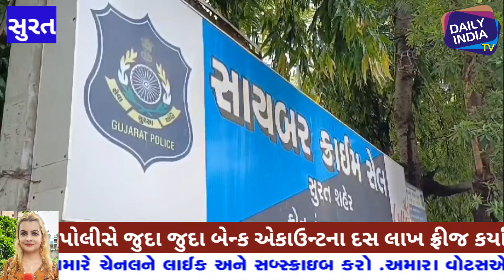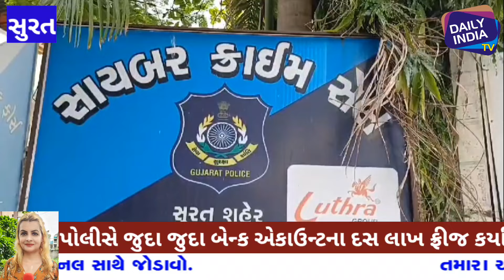સુરતમા ઘર બેઠા કામ મળશે મોડલિંગના કપડા લાઈક કરવાનુ ટાસ્ક આપી રૂ.19 લાખ થી વધુ પડાવનાર 3 આરોપી ઝડપાયા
સુરતમાં મોડલિંગના કપડા લાઈક કરવાનું ટાસ્ક આપી પહેલા કમિશન આપીને પછી 19 લાખ થી પણ વધુ રૂપિયા પડાવનાર ત્રણ આરોપી ઝડપાયા. modling cyber cybercrime dailyindiatv suratnews Dailyindiatv @dailyindiatv#zarareporter
latestnews gujarat gujaratinews surat suratnews crimenews @dailyindiatvchannel

અમારી ચેનલ Daily India Tv માં આપનો સ્વાગત છે.
દેશ અને દુનિયાની ખબર જાણવા માટે અમારી સાથે જોડાયા રહો.
અમારી ચેનલ પર તમને જોવા મળશે રાજનૈતિક ન્યૂઝ, ક્રાઇમ ન્યૂઝ.સમાજમાં વધી રહેલા ભ્રષ્ટાચાર, અત્યાચારની સામે અને લોકોના હક માટે અવાજ ઉઠાવનાર એક માત્ર ચેનલ એટલે *Daily India Tv*